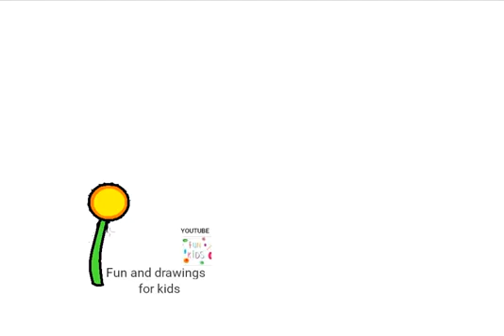Гүлді қалай оңай салу керек